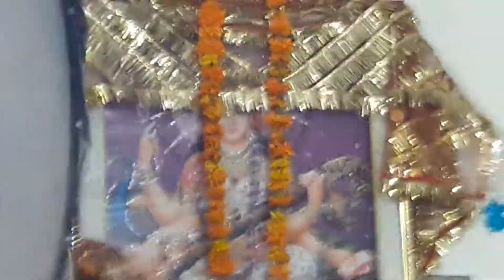Pankh hotey to ud ati re by divya student of shakuntalm music house